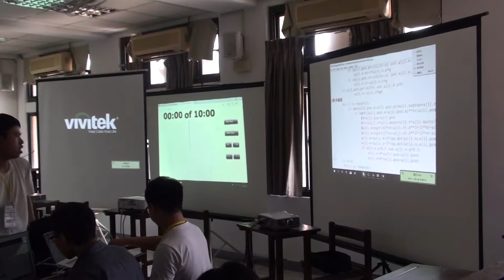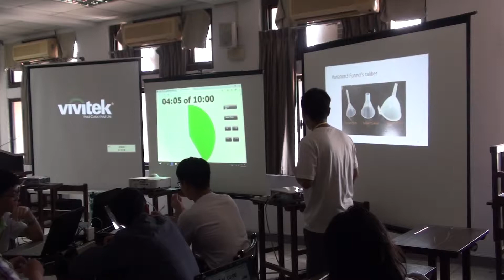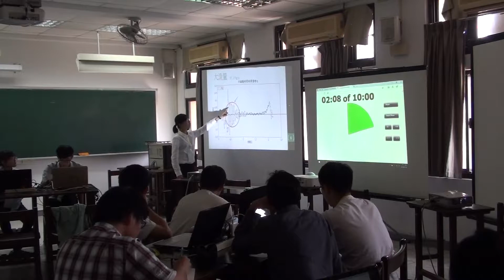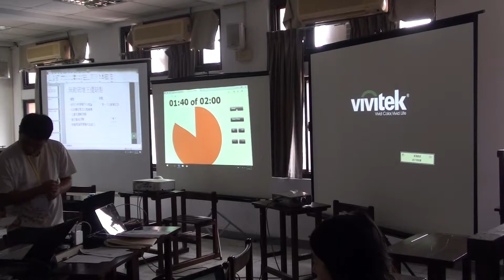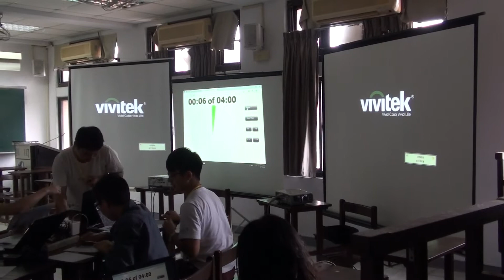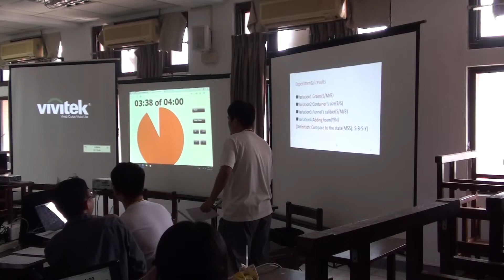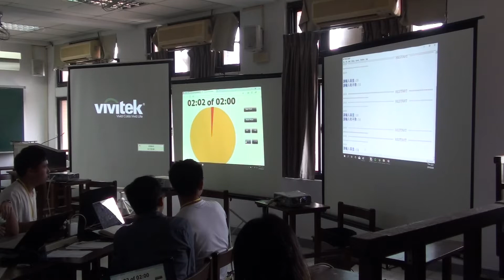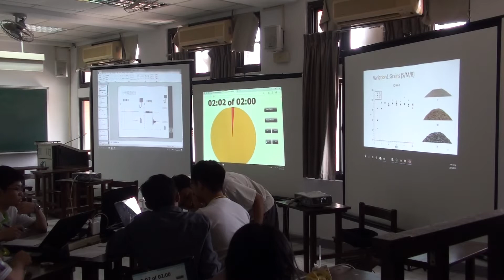20180520 大專生中文物理辯論賽 第四場Conical piles、Weighing Time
第四場
Conical piles
A隊：呵呵 要被當了@@臺師大
Weighing time
B隊：無敵破壞王中興大學